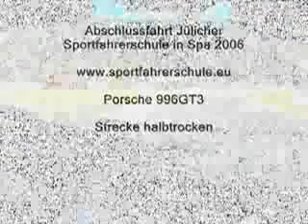Porsche GT3 X Aston Martin X Kombi ( VW Van )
Porsche GT3 X Aston Martin X Kombi ( VW Van ) !express# !metadata#!version#v1.0.r291!/version#!format#1.001!/format#!totalTime#273267!/totalTime#!width#400!/width#!height#300!/height#!maxSceneSize#104002!/maxSceneSize#!clientPublishTime#Sat Nov 10 15:11:39 GMT-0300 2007!/clientPublishTime# !/metadata# !scenes#!scene# !asset path=" type="CaptionContent"#!stamp time="0"# !color#16777215!/color# !face#Bernhard!/face# !display#true!/display# !text#veai.com.br!/text# !render#!ty#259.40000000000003!/ty#!tx#260.25!/tx#!c#0!/c#!a#1!/a#!d#1!/d#!b#0!/b# !/render# !z#2!/z#!/stamp#!stamp time="273267"# !display#false!/display#!/stamp# !/asset#!/scene# !/scenes# !asset path="finished/D3DF85064E42DCE4-80542DD78F745732.flv" type="VideoContent" desc=""#!stamp time="0"# !mute#false!/mute# !height#300!/height# !display#true!/display# !position#0!/position# !width#400!/width# !volume#0.75!/volume#!/stamp#!stamp time="273267"# !display#false!/display#!/stamp# !/asset#!/express#